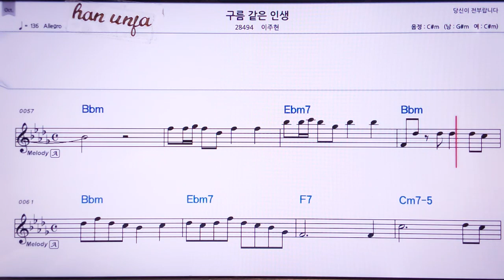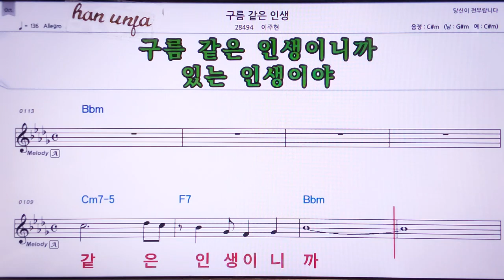💖그름 같은 인생/이주현 👍MR,노래방, 가라오케, 악보, 코드, 가사 ,Karaoke,반주